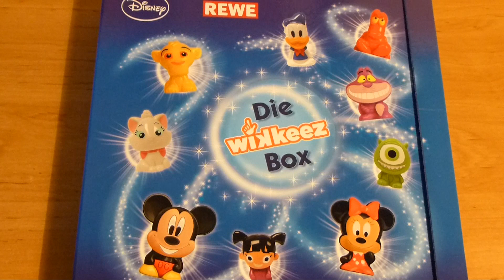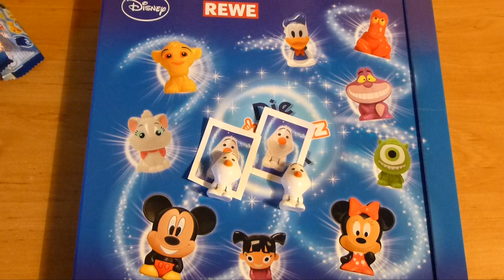REWE Disney Die Wikkeez